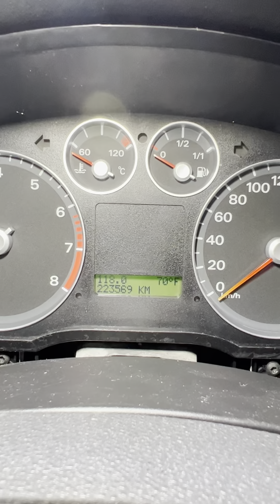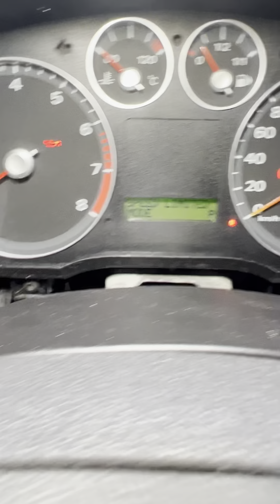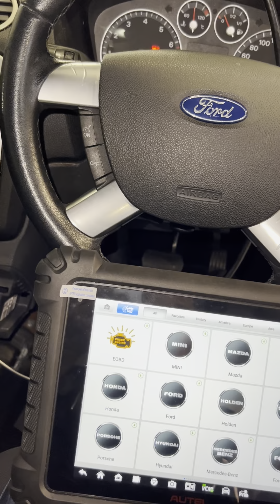No gear Range display on cluster? Check this out, it may help you, ford Focus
Customer drove the car with only 40kph  with transmission faulty, engine faulty, steering faulty, appeared on cluster display. And engine won’t crank after engine turned off